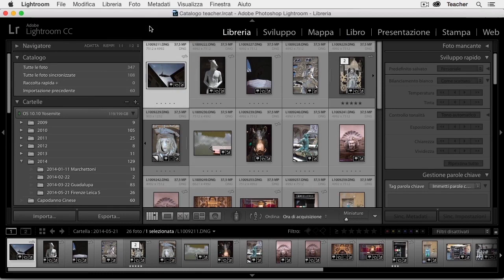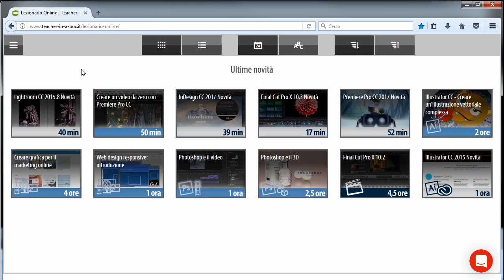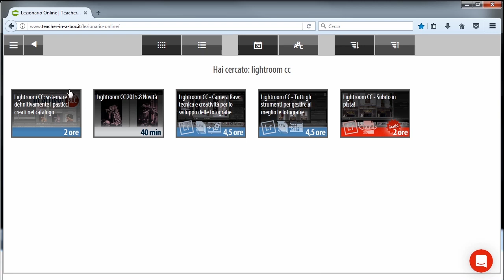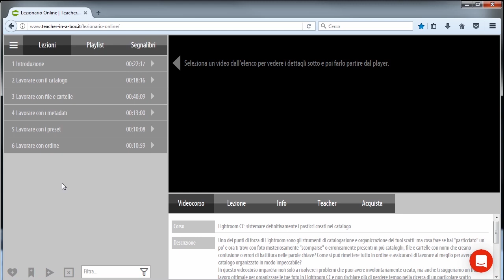Lightroom CC: sistemare i pasticci creati nel catalogo | Introduzione al videocorso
l videocorso "Lightroom CC: sistemare i pasticci creati nel catalogo", che trovi qua , ti insegna cosa fare se hai "pasticciato" un po' nel software e ora ti trovi con foto misteriosamente "scomparse" o erroneamente presenti in più cataloghi, file e cartelle con nomi che creano confusione o errori di battitura nelle parole chiave.

Scopri in questo videocorso come si possa rimettere tutto in ordine senza troppa fatica e assicurarsi di avere un catalogo delle tue fotografie organizzato in Lightroom in modo impeccabile.